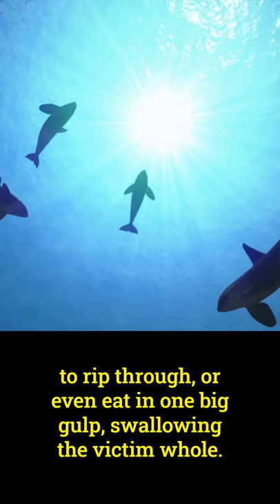Amazing Facts About Killer Whales (Orcas)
Amazing Facts About Killer Whales

In this video, we look at some amazing and interesting facts about Killer Whales otherwise known as Orcas. How heavy is an Orca, how many teeth do they have and much more.

The BIG Fat Fact Book YouTube channel is all about sharing amazing facts and stories from a huge variety of subjects. Why? The world is interesting, and so we create videos that intrigue you, amaze you, educate you, and sometimes… just to make you smile and laugh a little :)

▸ Some affiliate links may be used, which means that I earn a small commission if you click the link and make a purchase which helps me make more videos and buy more things to review. This is at no cost to yourself and doesn’t affect the price you pay.

We respect your rights and will remove your segment from the compilation.